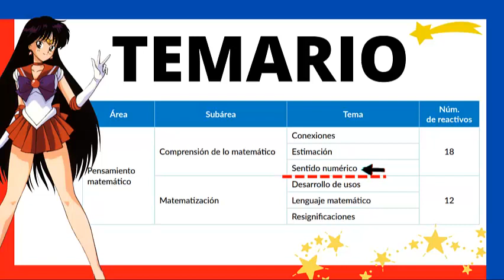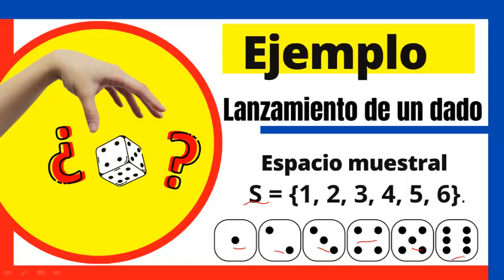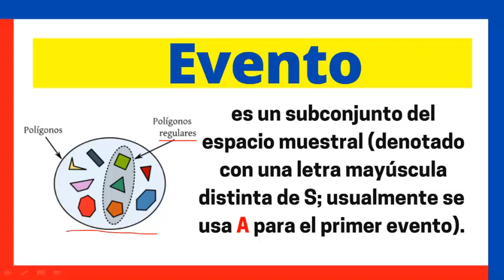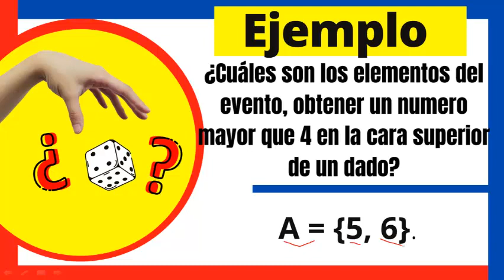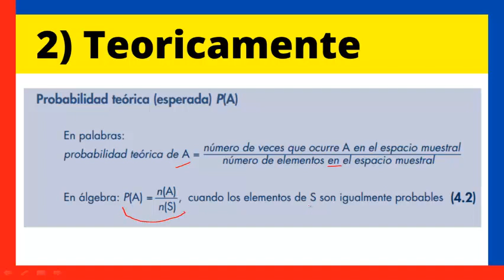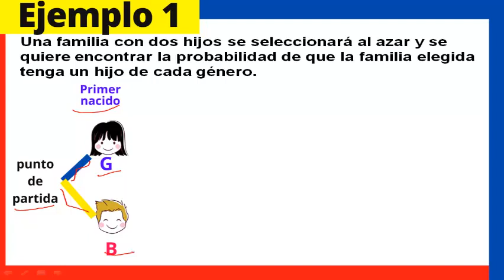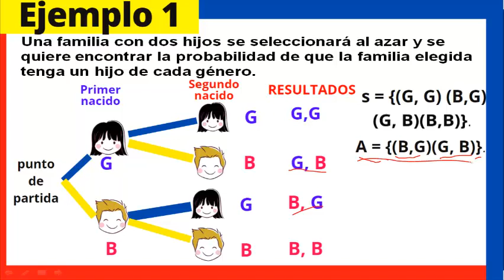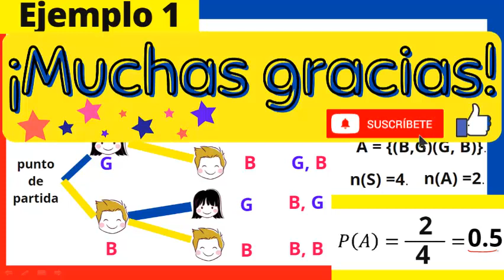ESPACIO MUESTRAL EXANI II